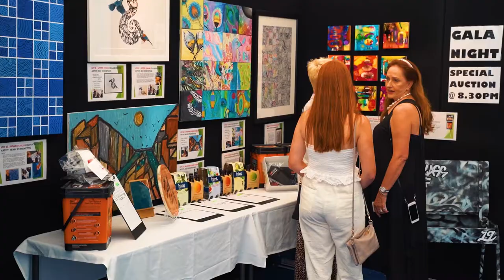Orakei Art Exhibition 2019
The Orakei School Art Exhibition took place on 15-17 November 2019. Here is a sneak peek of the Gala Opening Night.